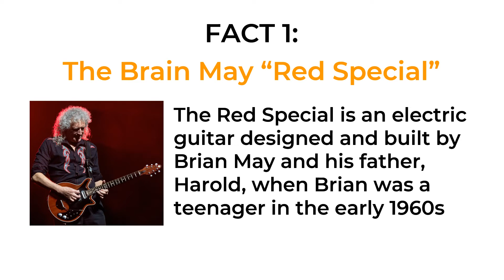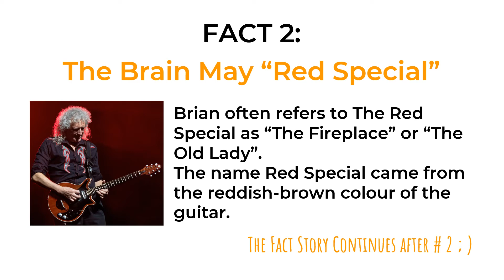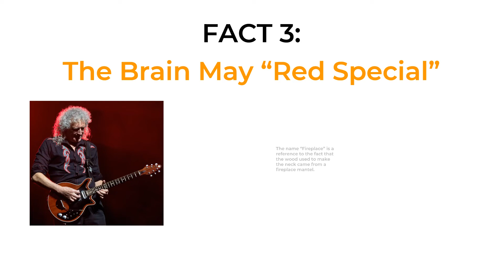5 Best Queen Albums Ranked | Top 5 Queen Albums Ever and some Bonus Info and Facts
The 5 Best Queen Albums ranked - Top 5 Queen Albums ranking series - quite a hard choice isn’t it.  What are your favorite Queen Albums? Is it A Night at the Opera? Or The Miracle? There are so many Queen Albums that it is definitely hard to rank them.

Is News of the world your personally best Queen Album ever? Or The Game or one of the other Queen albums?In this video, you find the best Queen Albums ranked – at least as far as we are concerned :)
What is the best Queen album in your opinion?

Time Stamps
00:00 Intro
00:25 Red Special Fact 1
00:39 Queen Album No. 5
00:52 Queen Album No. 4
01:08 Red Special Fact 2
01:25 Queen Album No. 3
01:40 Queen Album No. 2
01:59 Red Special Fact 3
02:17 Queen Album No. 1
02:34 Freddy Mercury

This album saw the beginning of the famous 'Nobody played synths' note, which was to become such a familiar aspect of all Queen LPs right up to 1980's The Game. The band were fed up with people mistaking their elaborate multi-tracking and innovative guitar effects for synthesizers, when in fact much of the sound was created by Brian on his guitar using the band's own equipment and pioneering recording techniques - including the John designed 'Deacy amp' which is still used to this day.
News of the world 1977
"We Will Rock You" (About this soundsample) was released as the B-side of "We Are the Champions", and became one of Queen's biggest songs worldwide as a staple of arena and stadium sets.
praised it for being "the best mixture of musical styles they had ever achieved"

The Game became the only Queen album to reach No. 1 in the US and was the first Queen album to use a synthesizer.

The Miracle album was originally to be called The Invisible Men, but was changed just a few weeks prior to the release date.
Roger Taylor used double-kick bass drums for the first (and only) time.
A night at the opera 1975

Brian May reveals that there was a lot of pressure going into its recording, and stating that if it had not been successful, it’s very likely that the group would have disbanded.

The Red Special is the electric guitar designed and built by Queen's guitarist Brian May and his father, Harold, when Brian was a teenager in the early 1960s. The Red Special is sometimes referred to as the Fireplace or the Old Lady by May and by others.The name Red Special came from the reddish-brown colour the guitar attained after being stained and painted with numerous layers of Rustins Plastic Coating.The name Fireplace is a reference to the fact that the wood used to make the neck came from a fireplace mantel